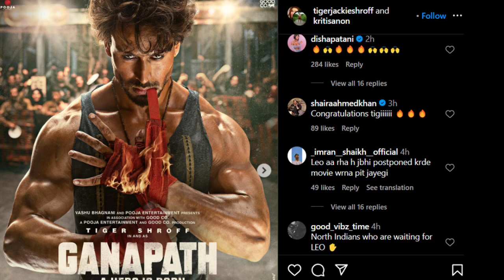Leo Day 7 Vs Ganapath Day 6 Collection 😱 Kon Hai Box Office Ka King